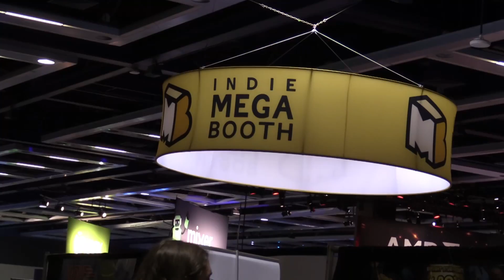Inside the Human Mind - Figment Game Interview - Electric Playground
Vic chats with Jonas Byrresen about one of the most interesting indie games he saw at PAX 2017. Figment is available now on PC, Xbox One, and Playstation 4.